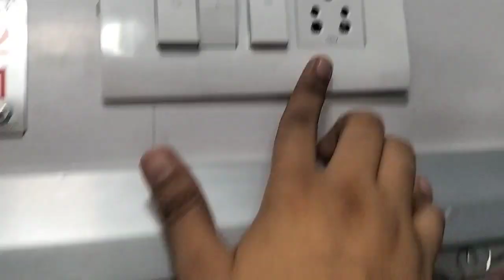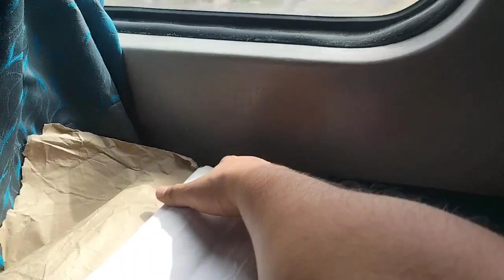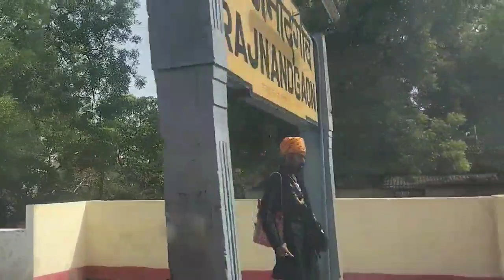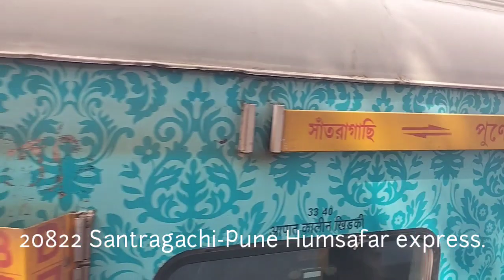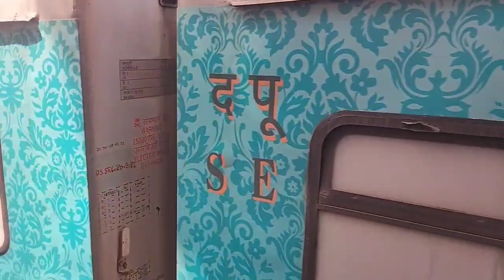Journey from New Delhi to Raipur in 12442 Rajdhani express along with Food review.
Hello all. Welcome to one more journey from New Delhi to Raipur in 12442 Bilaspur Rajdhani express. In this journey, we have covered a different from New Delhi to Raipur and tasted the food inside Rajdhani and reviewed the services provided by them. Hope you like this video.